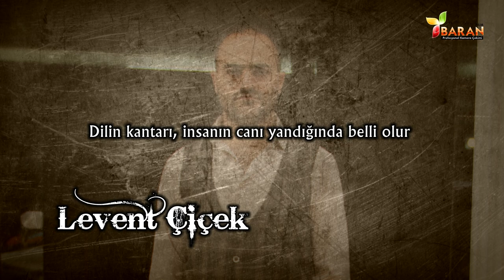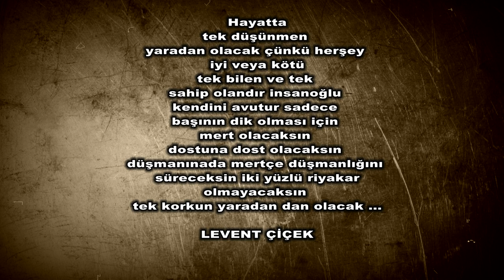Levent Çiçek ( Dayı Levent ) için hazırladığımız yeni video 2016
Altın ateşle sınanır, güçlü insanlar zorluklarla.